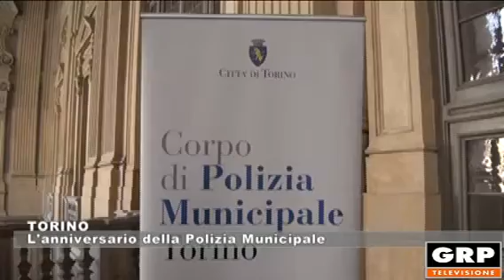TORINO: L'anniversario della Polizia Municipale - 13.11.2018 GRP tv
TORINO: L'anniversario della Polizia Municipale